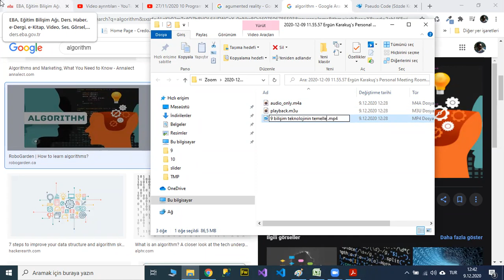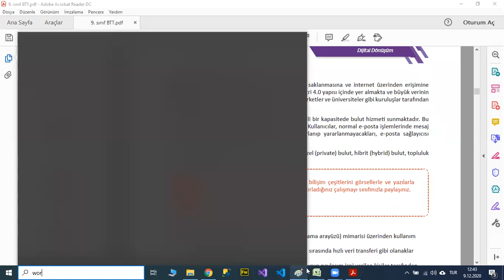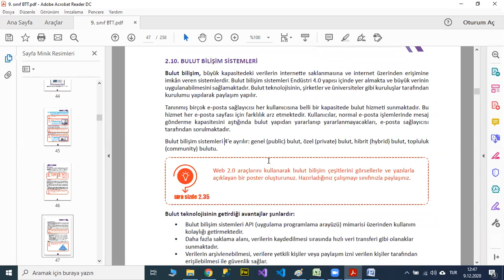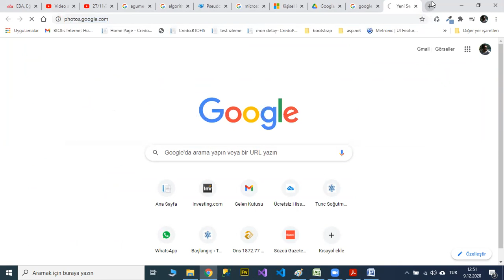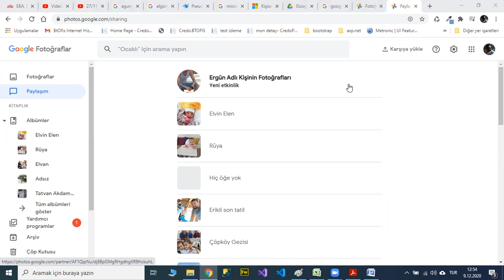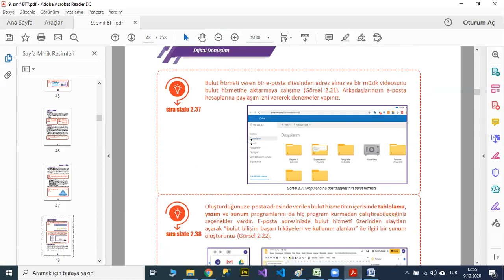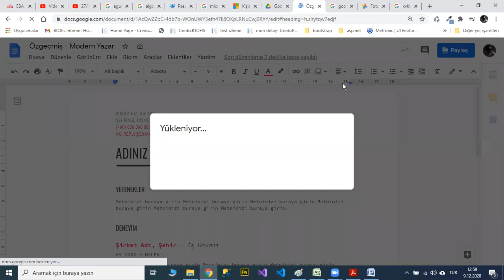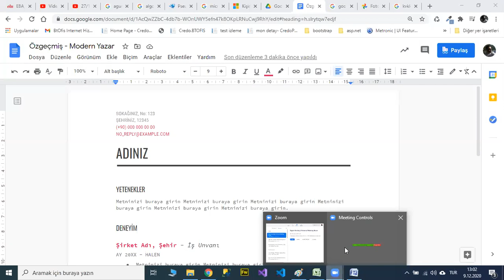9 Bilişim Teknolojilerinin Temelleri Bulut Bilişim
Saide Zorlu MTAL Bilişim Teknolojileri Bölümü
9.Sınıf  Programlamanın Temelleri Dersi
Bulut bilişim, cloud computing
googld drive
google docs
microsoft onedrive